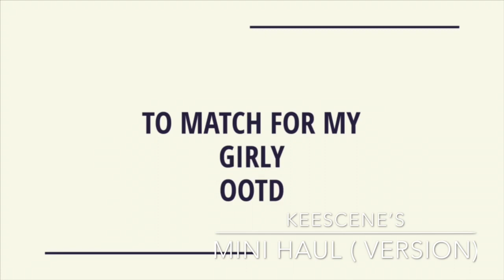MINI HAUL - TOMMY JEANS , MANGO ( Not your typical haul)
Shopped from ISETAN: tommy and mango
Tommy Jeans Flat cor and cap both are on sale,
Mango shirt and sandals are on regular price.